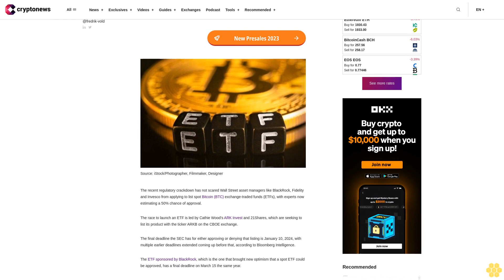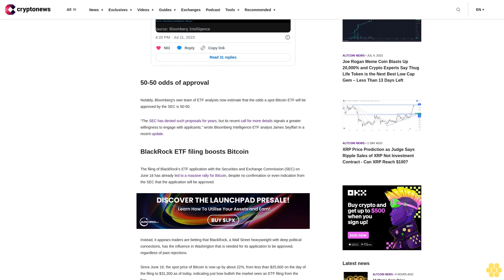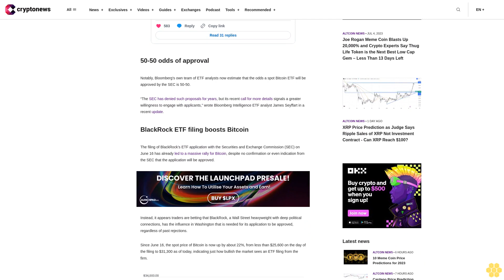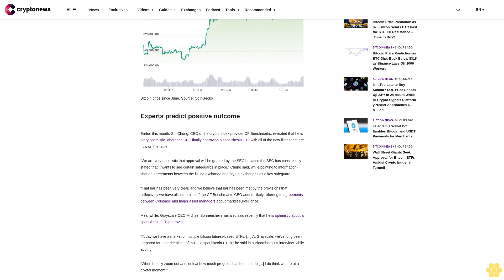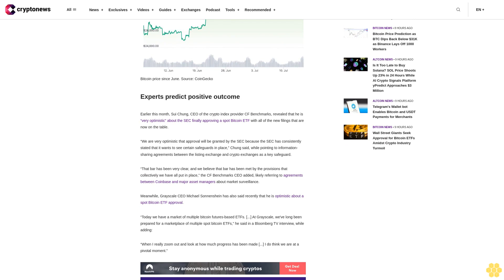Wall Street Giants Seek Approval for Bitcoin ETFs Amidst Crypto Industry Turmoil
The recent regulatory crackdown has not scared Wall Street asset managers like BlackRock, Fidelity and Invesco from applying to list spot Bitcoin (BTC) exchange-traded funds (ETFs), with experts now estimating a 50% chance of approval.

The race to launch an ETF is led by Cathie Wood’s ARK Invest and 21Shares, which are seeking to list its product with the ticker ARKB on the CBOE exchange.

The final deadline the SEC has for either approving or denying that listing is January 10, 2024, with multiple earlier deadlines extended coming up before that, according to Bloomberg Intelligence.

50-50 odds of approval.

Notably, Bloomberg’s own team of ETF analysts now estimate that the odds a spot Bitcoin ETF will be approved by the SEC is 50-50.

“The SEC has denied such proposals for years, but its recent call for more details signals a greater willingness to engage with applicants,” wrote Bloomberg Intelligence ETF analyst James Seyffart in a recent update.

BlackRock ETF filing boosts Bitcoin.

The filing of BlackRock’s ETF application with the Securities and Exchange Commission (SEC) on June 16 has already led to a massive rally for Bitcoin, despite no confirmation or even indication from the SEC that the application will be approved.

Instead, it appears traders are betting that BlackRock, a Wall Street heavyweight with deep political connections, has the influence in Washington that is needed for its application to be approved, regardless of past rejections.

Since June 16, the spot price of Bitcoin is now up by about 22%, from less than $25,600 on the day of the filing to $31,300 as of today, indicating just how bullish the market sees an ETF filing from the firm.

Experts predict positive outcome.

Earlier this month, Sui Chung, CEO of the crypto index provider CF Benchmarks, revealed that he is “very optimistic” about the SEC finally approving a spot Bitcoin ETF with all of the new filings that are now on the table.

“We are very optimistic that approval will be granted by the SEC because the SEC has consistently stated that it wants to see certain safeguards in place,” Chung said, while pointing to information-sharing agreements between the listing exchange and crypto exchanges as a key safeguard.

“That bar has been very clear, and we believe that bar has been met by the provisions that collectively we have all put in place,” the CF Benchmarks CEO added, likely referring to agreements between Coinbase and major asset managers about market surveillance.

Meanwhile, Grayscale CEO Michael Sonnenshein has also said recently that he is optimistic about a spot Bitcoin ETF approval.

“Today we have a market of multiple bitcoin futures-based ETFs. [...] At Grayscale, we've long been prepared for a marketplace of multiple spot bitcoin ETFs,” he said in a Bloomberg TV interview, while adding:

“When I really zoom out and look at how much progress has been made [...] I do think we are at a pivotal moment.”